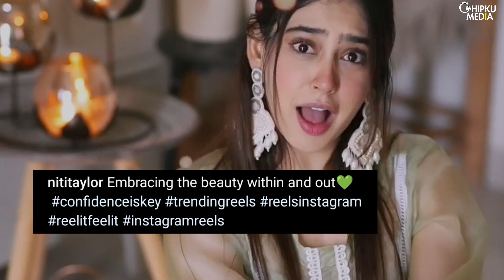Niti Taylor Looks Beautiful In Indian Suit | Niti Taylor Dance Video